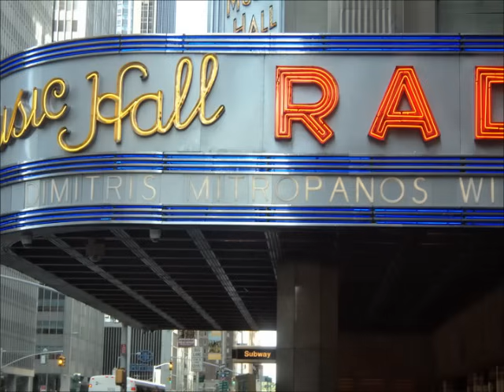Εμένα δεν μ'αγάπησε κανείς - Μητροπάνος - Mitropanos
Στίχοι-Μουσική: Τάκης Μουσαφίρης.
Από τον δίσκο: Λαϊκά του σήμερα , 1980.